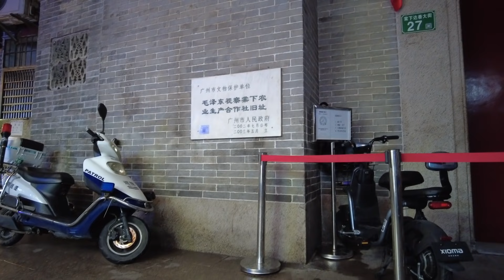有個地方遮風雨就是家，老村老屋 - 農家子弟漂泊溫暖港灣